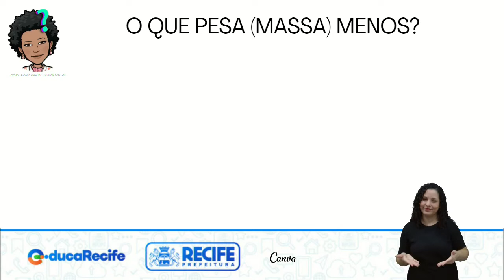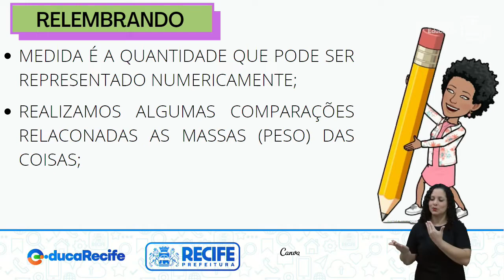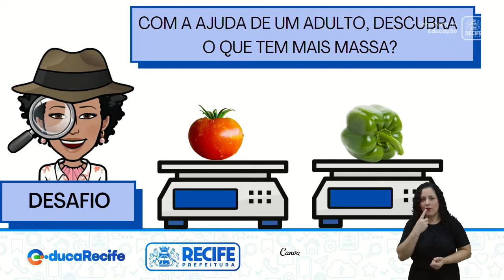05 09 22 - 1º ANO - MATEMÁTICA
MATEMÁTICA
TEMA: COMPARANDO MASSAS
PROFESSORAS: JOSIANE SANTOS E IRES DIANA